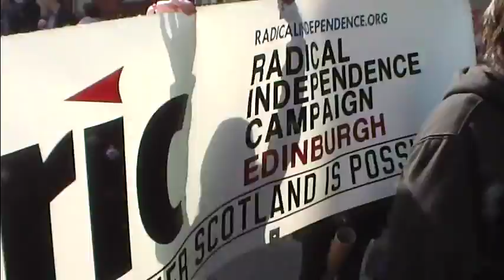VIDEOPod | "Nigel is a Bawbag" Farage Edinburgh Protest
The anti-UKIP protest by RIC.
Farage addressed media and UKippers in a calm pub then bizarrely exited to confront protesters inflaming matters. Was it all contrived?